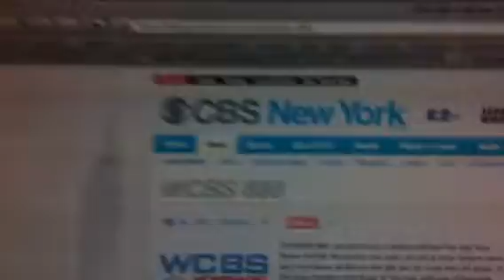The 7 Line mention on CBS radio 880 - Jose Reyes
The 7 Line mentioned on CBS radio 880 about our participation in the Don't Trade Reyes rally at Citi Field.